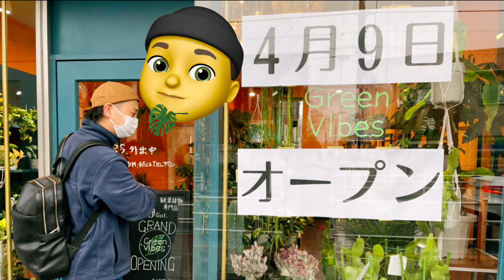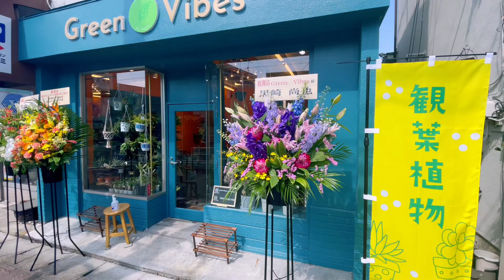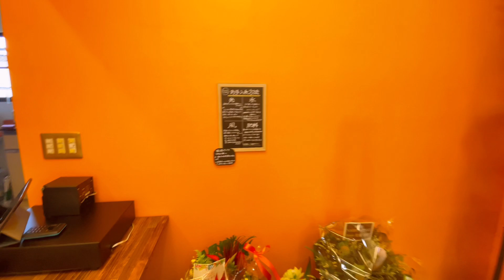【遂にオープン‼︎Green Vibes 観葉植物専門店 皆さんへありがとうと感謝の動画】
遂に栃木県宇都宮市に観葉植物専門店 Green VibesをOPEN致しました！
来てくださった皆様、本当にありがとうございます😆

▶︎ホームページ&オンラインショップはコチラ
オープン後、順次オンラインショップでの販売も行っていきます‼︎

▶︎お店情報
栃木県宇都宮市桜4丁目6-9
駐車場:店舗裏に2台あり
仕入れやグリーンディスプレイ業務などで外出してしまう際は、Instagramにて臨時休業をお知らせします。

みんなで一緒にグリーンの癒しとHAPPYをシェアしましょう🎉